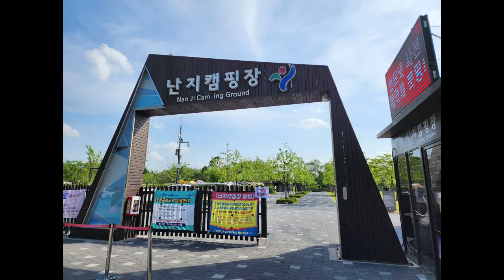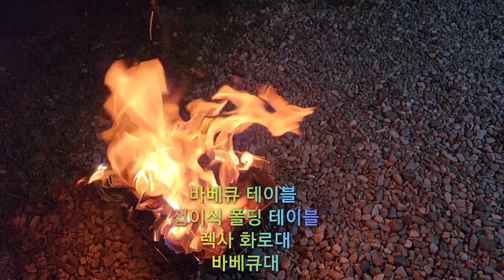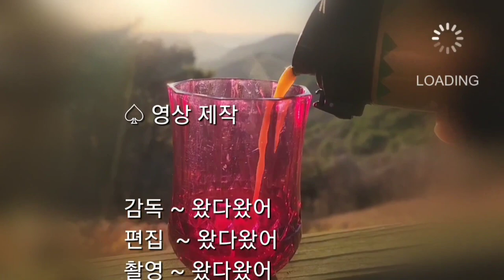[korea camping vlog 17 ~ 폴라리스 아퀼라 리빙쉘 텐트에 이너텐트 대신에 코트텐트와 야전침대 이용하여 봄캠핑 즐기기,Camping of spring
오늘은 난지캠핑장에서 봄야영을 즐겼다
폴라리스아퀼라리빙쉘텐트를 설치하고 이너텐트는 야전침대와 코트텐트로 대체하여 보았다
화로대에 불멍을 하고 바비큐화로대에 고기구워 먹는 즐거운 야영이었다